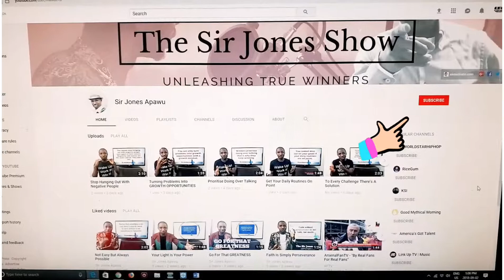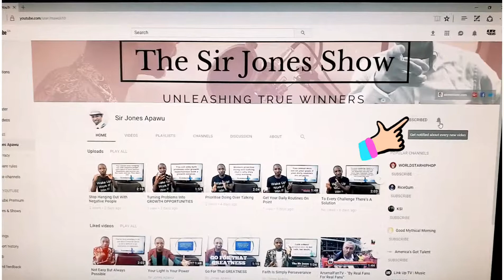You Can Make A Difference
Anytime you look in the mirror know that you are seeing one of the most powerful life forms ever . Know that you are seeing one person who can change the course of humanity.